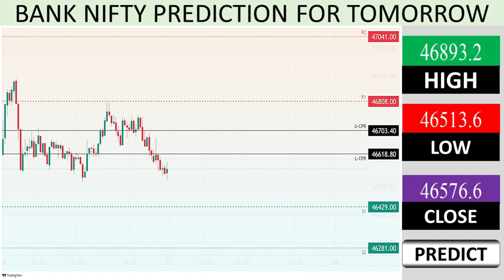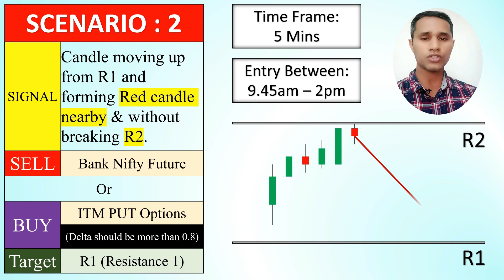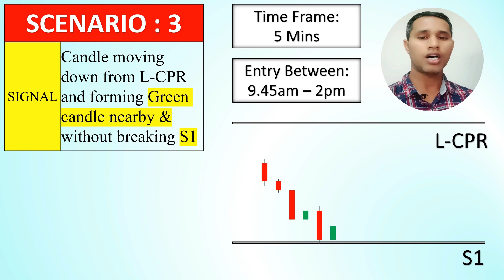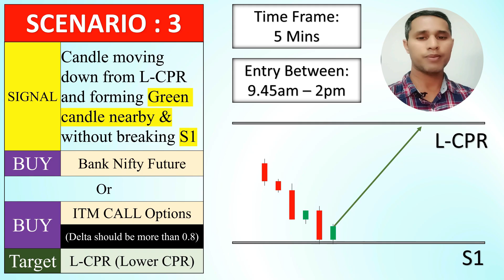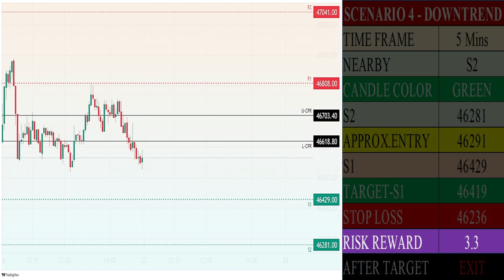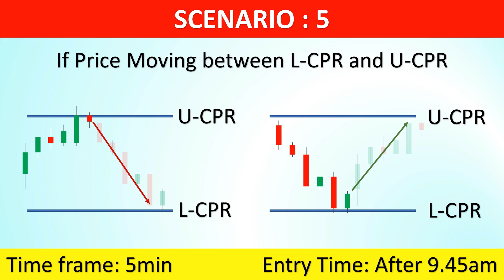BANK NIFTY TOMORROW PREDICTION TAMIL | Bank Nifty Prediction for Tomorrow Tamil - FEBRUARY 27